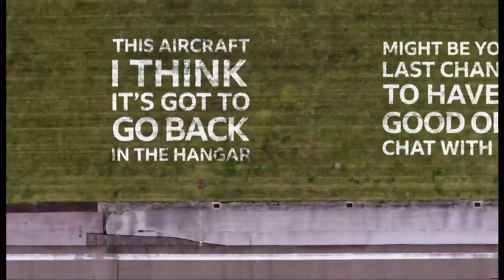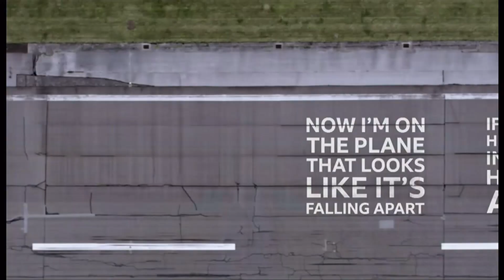Emiliano Sala & pilot's voices before 'dodgy' plane crash (UK) - 21st September 2022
Emiliano Sala & pilot's voices before plane crash, you may find chilling. The crash occurred in 2020. Voice and video from the pilot before the journey about the plane being 'dodgy'.